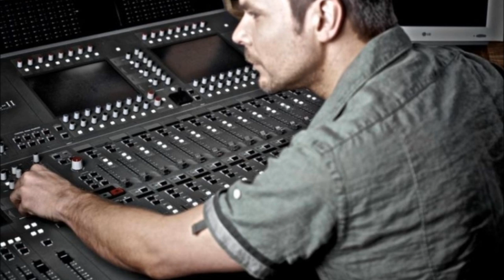ATB feat. JanSoon - Move On (Distant Earth 2011) HD